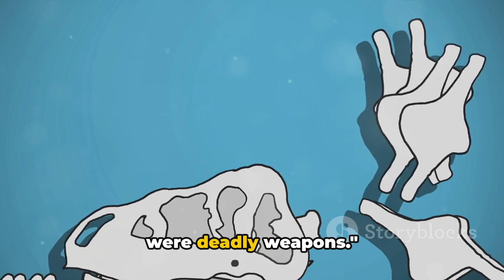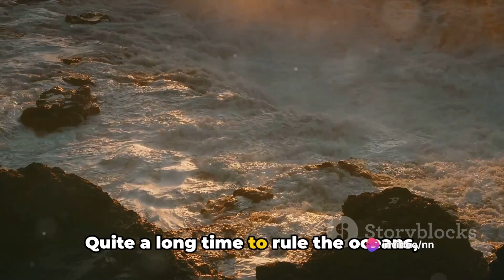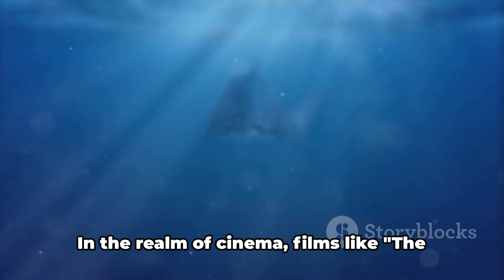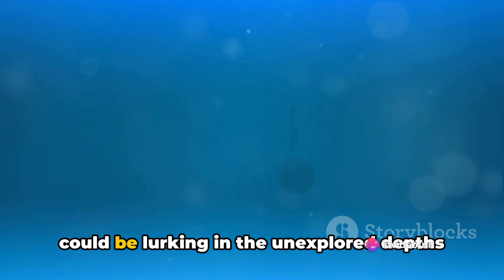10 Things You Didn't Know About The Megalodon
Dive into the fascinating world of the megalodon with these 10 intriguing facts! From their debated size to mysterious extinction, tooth evolution, and potential warm-blooded nature, explore the latest findings about these ancient predators. Uncover details about global distribution, nursery areas, and even their interaction with early humans. Join us on a quick journey through the incredible world of the megalodon!